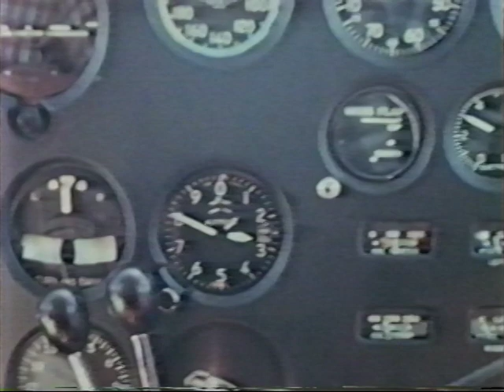Run the Wild River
Filmed by Jack Currey
Associate Photographers: Robert Preston MD; Richard Preston MD; Robert E. Moran